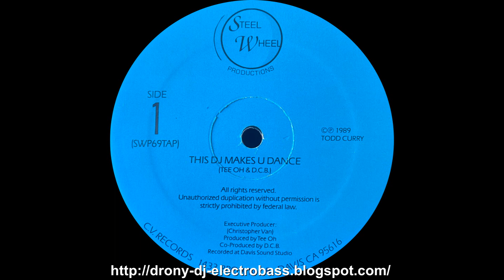Tee Oh And The D.C.B. Posse - This DJ Makes U Dance (1989)